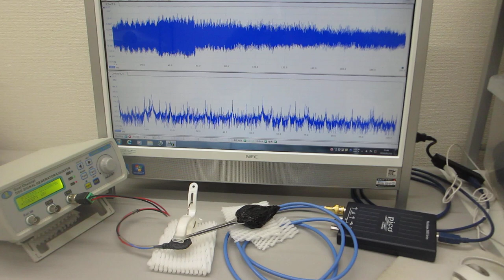共振現象と非線形現象をコントロールする超音波発振制御実験（超音波システム研究所）